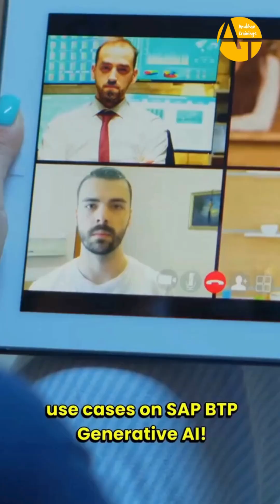🚀 Master the future of SAP with BTP Generative AI!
Join Anubhav Trainings to learn real-world applications of SAP BTP, AI Core, Joule, and Business AI.
Perfect for SAP Consultants, Developers & Architects.